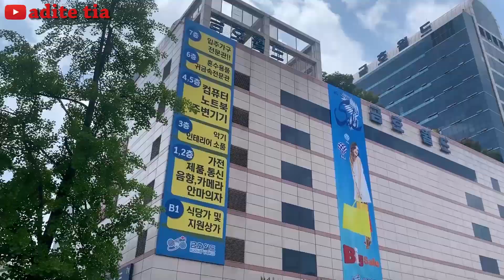makan seafoot bareng temen sepabrik